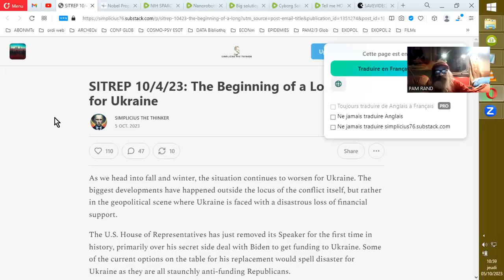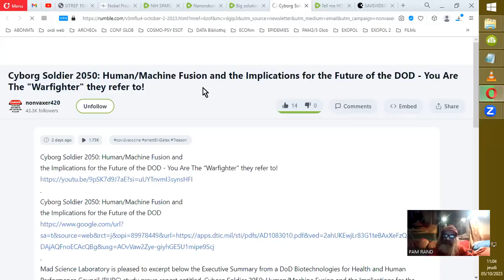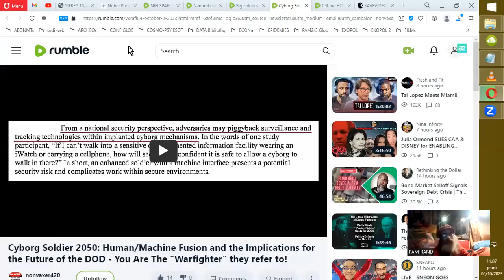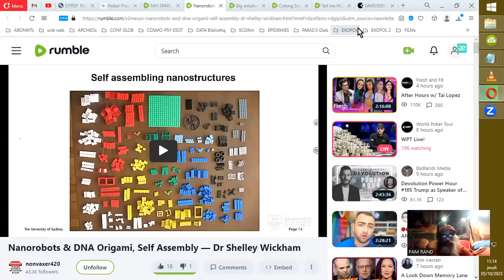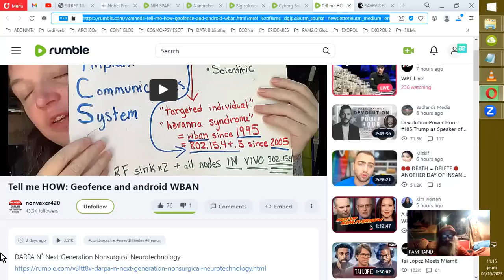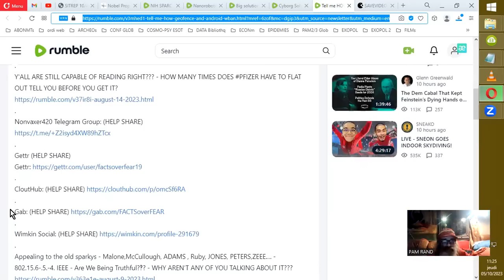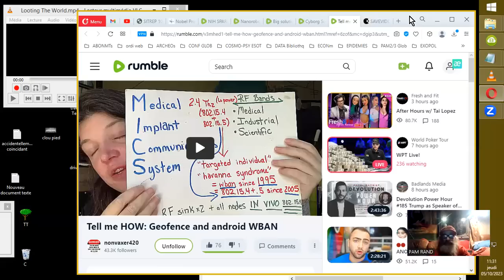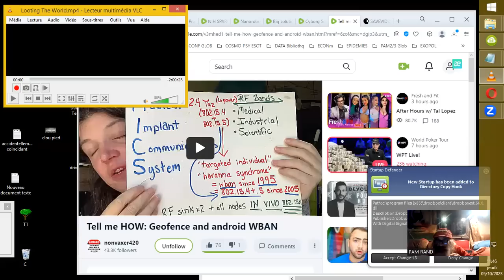NEWS Â SUIVRE du 5 Octobre 2023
Sources :
long?utm_source=post-email-
SIMPLICIUS THE THINKER

Nobel Propaganda Prize awarded to two non-discoverers of a technology
misused to make the worst “vaccines” in history
Article à garder en mémoire, vu ce qui suit après...:
YOUR DIGITAL TWIN MANIFESTED IN THE METAVERSE AND RESURRECTING THE DEAD
manifested-in-the-metaverse-and-resurrecting-the.html

Tell me HOW: Geofence and android WBAN
nonvaxer420
nonvaxer420

Cyborg Soldier 2050: Human/Machine Fusion and the Implications for
the Future of the DOD - You Are The "Warfighter" they refer to!
nonvaxer420

nonvaxer420

dr-shelley-wickham.html?mref=6zof&mc=dgip3&utm_source=newslett
nonvaxer420

NIH SPARC Program Tools & Tech: Optogenetics And Magnetogenetics
(SPARC)
nonvaxer420
à voir, je suppose:
Exciting Updates on Mind Uploading!
Anastasi In Tech

Mentionné à propos des + 200 000 enfants disparus du Mexique ou d'Ukraine, etc...
Looting The World  (Max Igan)
TheCrowhouse

TheCrowhouse
TheCrowhouseOfficial
1.24K Followers
OO

the-covid-19-mrna-vaccines/

UNE HISTOIRE FOLLE D'UN SCIENTIFIQUE DE MERCK A GUÉRI SON CANCER MÉTASTATIQUE DU POUMON À PETITES CELLULES TERMINAL
 A CRAZY STORY FROM A SCIENTIST AT MERCK CURED HIS TERMINAL SMALL CELL LUNG METASTATIC CANCER
=(FENBENDAZOLE + VitC du Dr Mihalcea ??)
Max2020

DOXYCYCLINE and CANCER: At Least 12 Anti-Cancer Mechanisms of Action
at-least-12?utm_source=post-email-

☠️❌ W A K E  UP ❌☠️